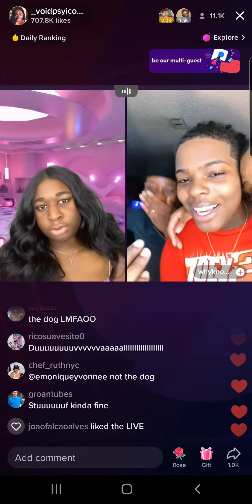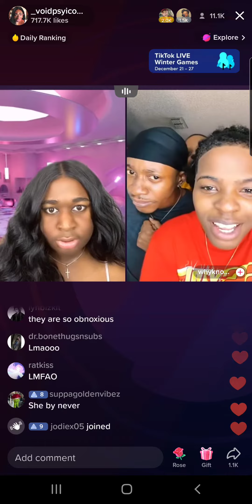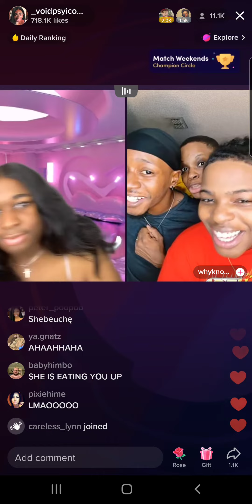Jeorgia Peach (12/28/22) Part 10